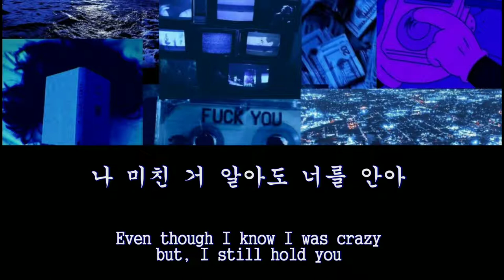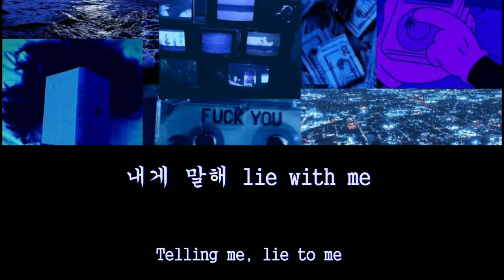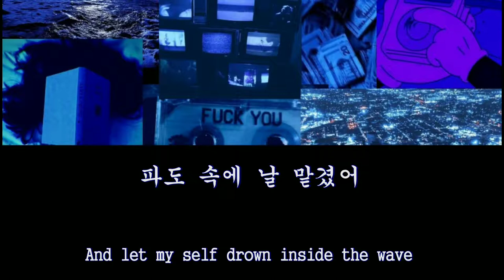[ENG/HAN LYRICS] TWLV-BLUELINE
©All translation done by me, not 100% accurate, so if you found mistake (s) on the translation please let me know it so I could fix it asap.

Listen More From the Artist :

-And other official stream platforms

If you have translation request hit the comment section below✨